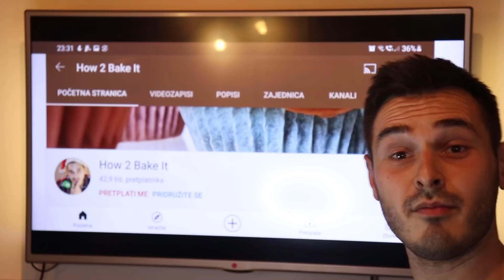Najbolja zdrava i dijetalna pizza - bez brašna - PREFINA! | How 2 Bake It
Zdrava preefina pizza. Nema brašna, može se reći i da je dijetalna.

Sastojci:
Tijesto:
2 jaja
2 žlice posnog sira
2 žlice mekinja ili 3 žlice sitnih zobenih pahuljica
1 žličica praška za pecivo
malo soli
Crveni umak:
oko 100 ml pasirane rajčice
začini (sol, papar, origano, češnjak u prahu. )
Bijeli umak:
1 žlica posnog sira
3 žlice jogurta
začini
Ostali dodaci po želji (salama, šampinjoni, mozzarella)
*ako vam nije problem, pecite bez papira za pecenje jer tijesto uvijek ispadne bolje bez njega.